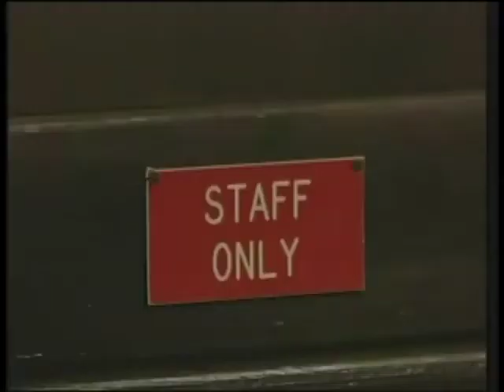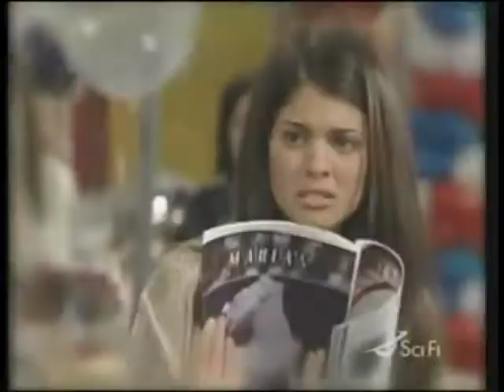Passions Episode 058 Original Air Date 09 22 99